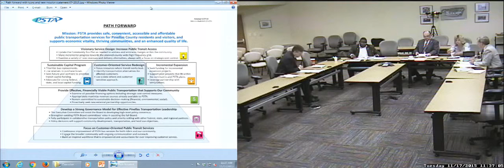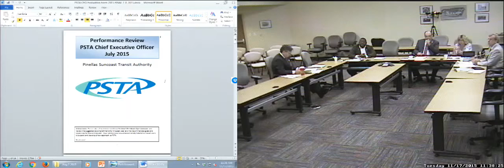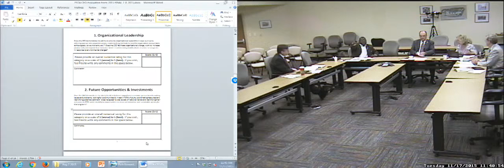Personnel Committee Meeting 11 17 2015